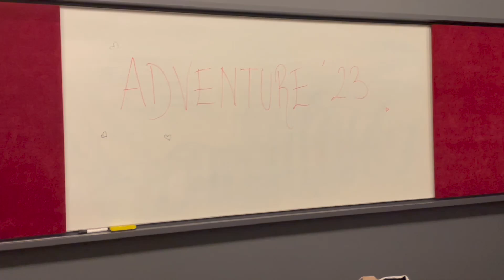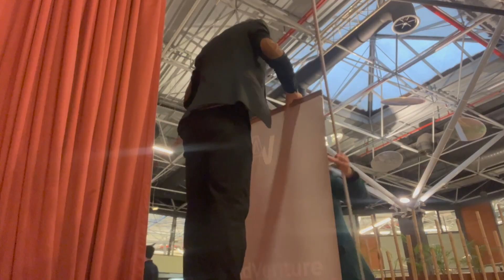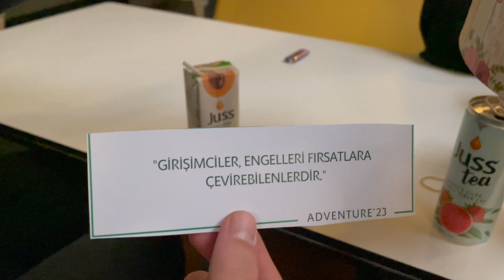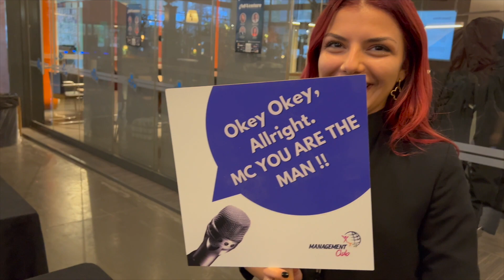ADV'23 vlog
1988 yılında İktisadi ve İdari Bilimler Fakültesi’ne bağlı olarak kurulan ve Marmara Üniversitesi’nin en köklü kulübü Management Club olarak Adventure etkinliğimizi sizle paylaşmaktan mutluluk duyuyoruz!

Diğer etkinlik içeriklerimizi izlemek için takipte kalın!